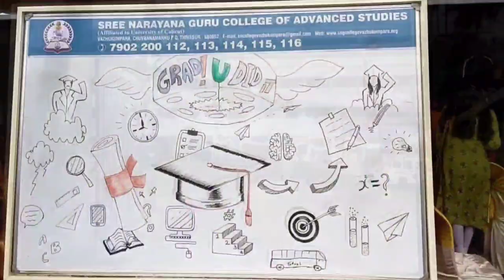Convocation day | Class of 2k19 | SNGC Vazhukumpara